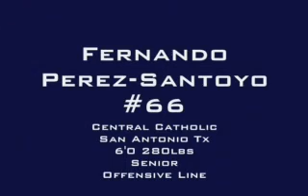Fernando Perez # 66.mp4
FERNANDO PEREZ SANTOYO
DOB: 4-2-1992
SCHOOL: CENTRAL CATHOLIC HIGH SCHOOL, SAN ANTONIO, TX
GRADE: SENIOR
HT: 6'
WT: 280
POSITION: OFFENSIVE LINEMAN
40 YARD DASH: 5.5 (LASER)
BENCH PRESS: 300
SQUAT: 380
HONORS: FIRST TEAM ALL DISTRICT OFFENSE 2009
2009 TEAM CAPTAIN
ACADEMICS: GPA = 2.9
SAT SCORE: 1260